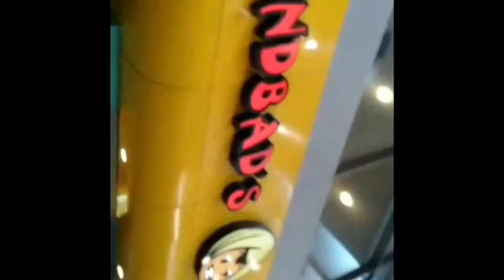Dolmen#mall# (sindbad) and cafe where we enjoy our tea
A glimpse of sindbad, extreme and dolmen mall Karachi  by Zara and mama.